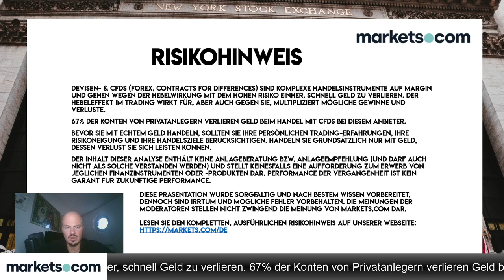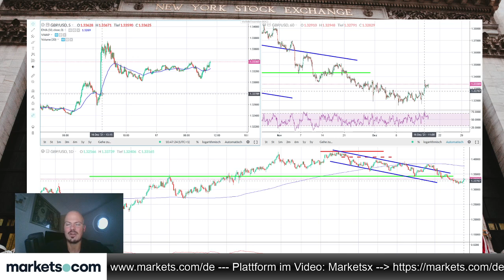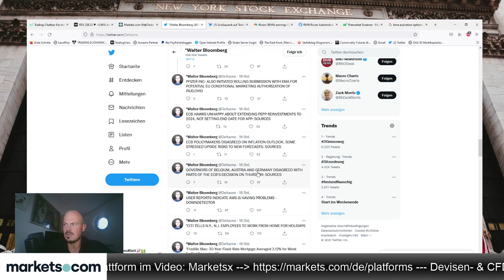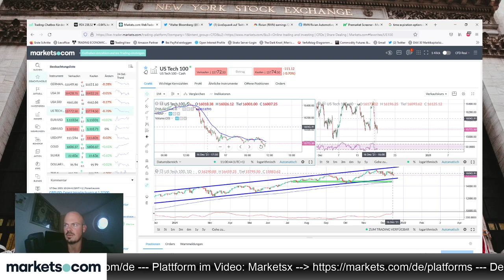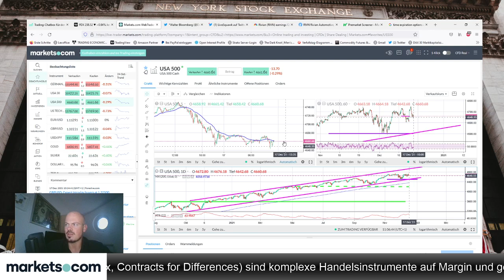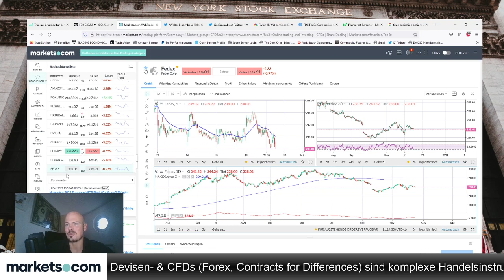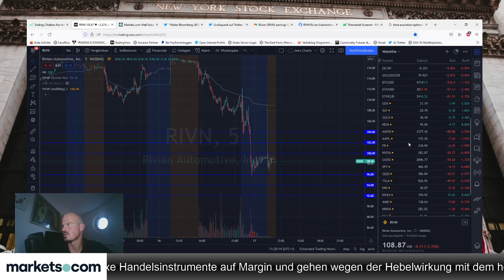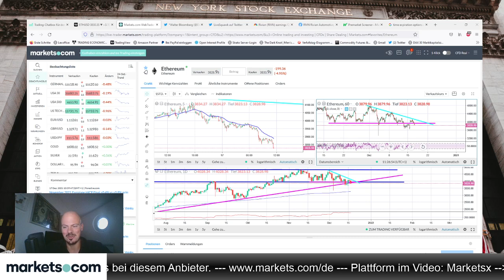FedEx mit starken Zahlen, aber Apple streut Markt Sand ins Getriebe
Jens Klatt bespricht im folgenden Video schwerpunktmäßig die Aktien von FedEx (starke Zahlen) und Apple, wo dem Markt "Sand ins Getriebe" gestreut wird.